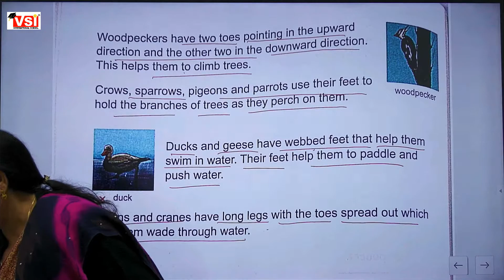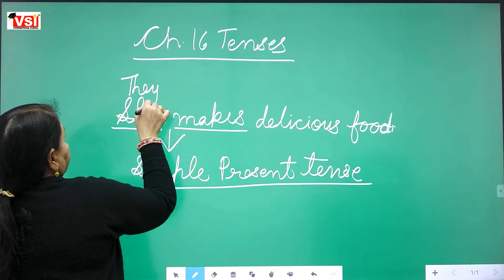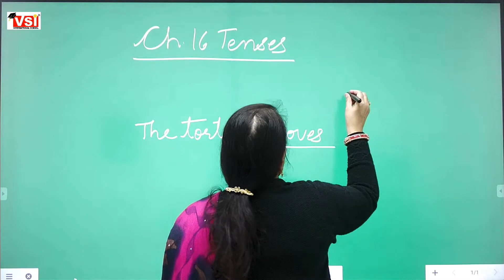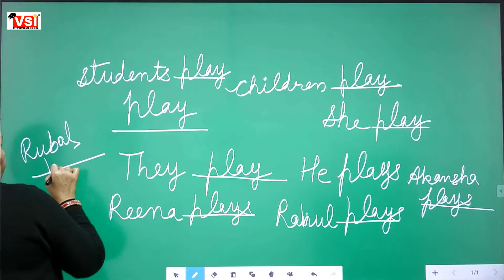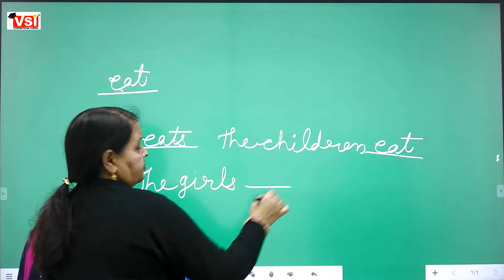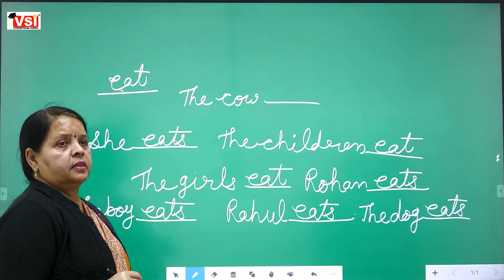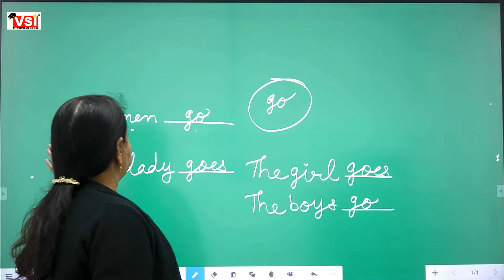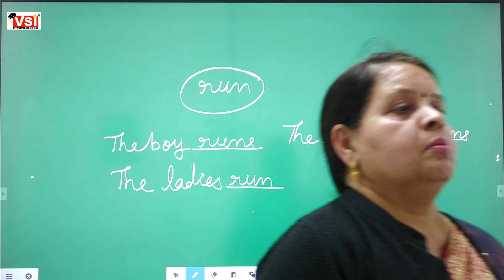Class 3 English Ch grammar tense 07 Jan 2022